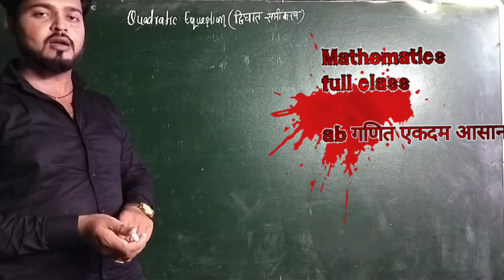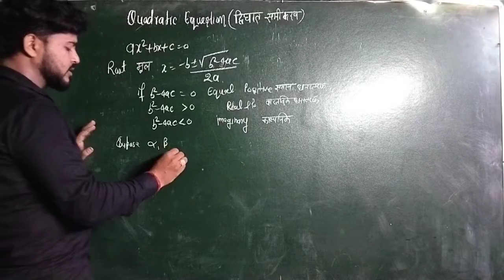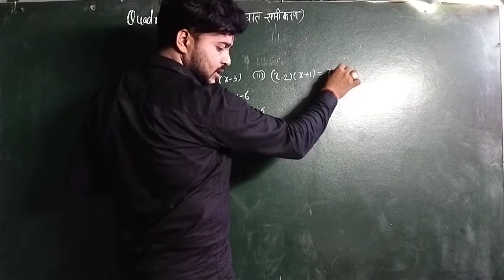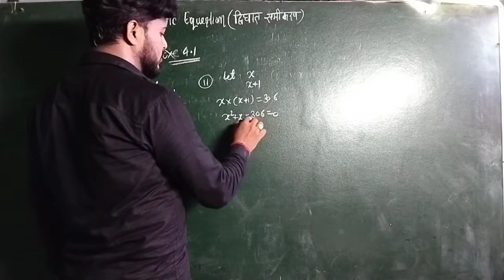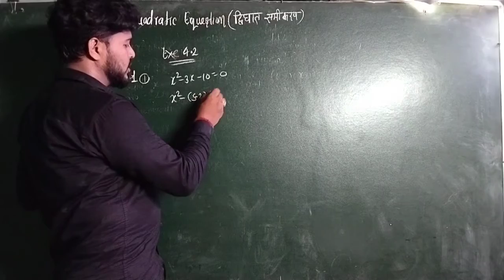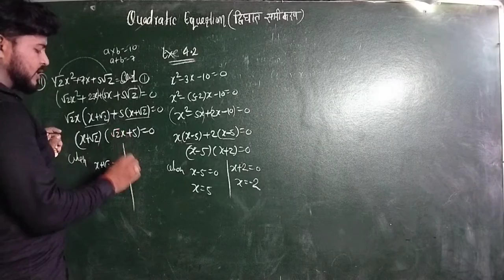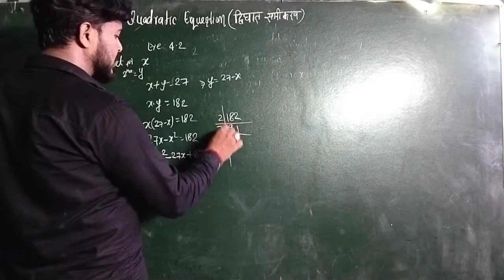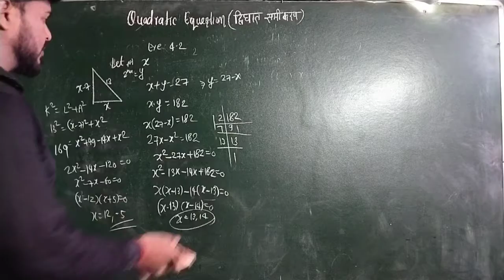Quadratic equation द्विघात समीकरण quadraticequation clas10 math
full lesson quadratic equation
dvighat samikaran kaise HAL Karen
quadratic equation aasan Hindi mein
quadratic equation solution class 10th
qualification ka sampurn Hal
quadratic equation all answer
quality cation class 10th exercise